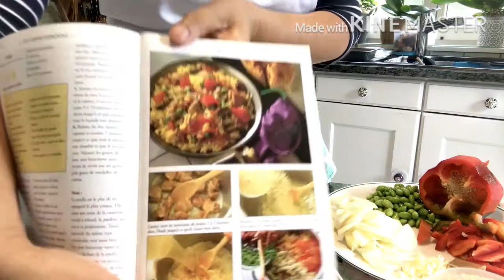Paella ปาเอยา หรือ ปาเอ็ลยาดาร์ร็อส สูตรอร่อย ที่ต้องลองทำ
Paella ปาเอยา หรือ ปาเอ็ลยาดาร์ร็อส

อาหารขึ้นชื่อของประเทศสเปน ที่แพร่หลายมาทั่วยุโรป และทั่วโลก
ปาเอยา หรือ ปาเอ็ลยาดาร์ร็อส เป็นชื่อเรียกอาหารประจำชาติอย่างหนึ่งของประเทศสเปน มีส่วนประกอบหลักที่สำคัญคือข้าวซึ่งนำไปหุง กับเนื้อสัตว์และเครื่องเทศด้วยน้ำสต็อกในกระทะแบนใหญ่ ต้นกำเนิดของปาเอยานั้นมาจากแคว้นบาเลนเซียซึ่งเป็นแหล่งผลิตข้าวอันดับต้น ๆ ของประเทศสเปน ...

เนื้อสัตว์หลักๆ ที่ใช้คือ เนื้อไก่ กุ้ง หอยแมลงภู่ บางสูตรจะใส่ไวน์ขาวลงไปด้วย
ข้าวขาว ซึ่งอาจไม่ใช่ข้าวรีช็อตโตก็ได้ แต่ควรระวังเรื่องอุณหภูมิในการปรุงด้วย

เนื้อไก่ หรือน่องไก่ 2-3 น่อง
กุ้งสด 10 ตัว
หอยแมลงภู่ 1/2 กก แกะเปลือก
หอมใหญ่สับหยาบ
กระเทียม 3 กลีบสับละเอียด
พริกหวานใหญ่ สีแดง เหลือง เขียวตามชอบ หั่น
ข้าวอิตาเลียนรีช็อตโต้ 1-2 ถ้วย ตามปริมาณคนในบ้าน
ชุปไก่ก้อน 1 ก้อน
ถ้าไม่มีหญ้าฟรั่นให้ใช้ผงขมิ้นแทนได้ 1/2 ชต ค่ะ
เมล็ดถั่วลันเตา 1 ถ้วยตวง